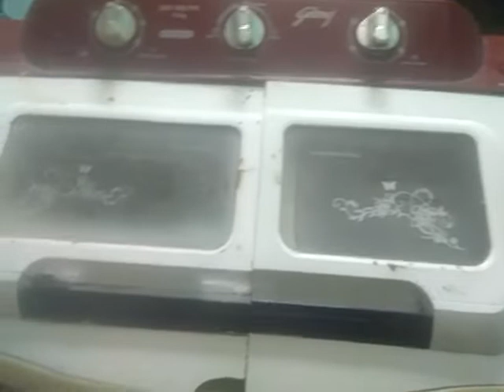godrej washing machine repair dryer not spinning motor // ड्रायर स्पिन मोटर काम नहीं ...YouTube .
godrej washing machine repair dryer not spinning motor // ड्रायर स्पिन मोटर काम नहीं ...YouTube · Ravi Ac technician 4/7/2022

hello how guys :-
apna bhai ko support Karo Aur channel ko vi support Karo bhai log bhot mehnat lagata video banana NE me to bhai log video ko like subscribe Aur share kar dena

es telegram channel me roj new video Upload hoti h

guys mai es video sikhaya hai ki godrej washing machine ka spin dryer motor break ke bare me
to video ko Support kijiye

🔥🔥🔥Ravi Ac technician 🔥🔥🔥